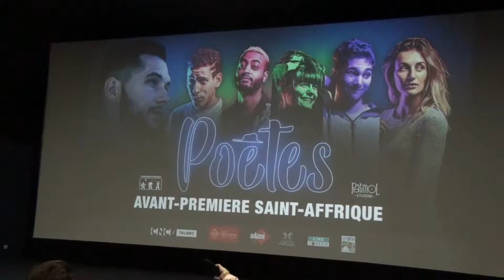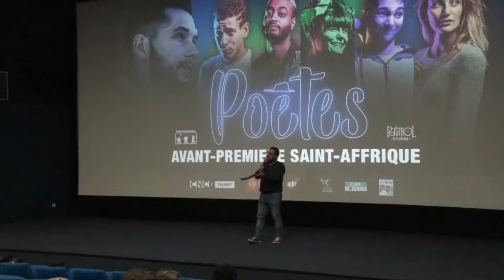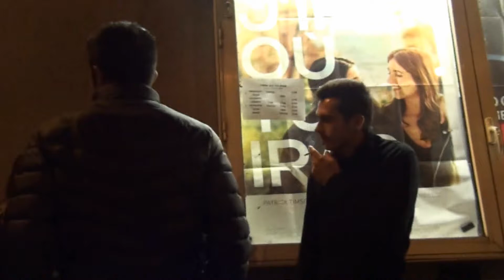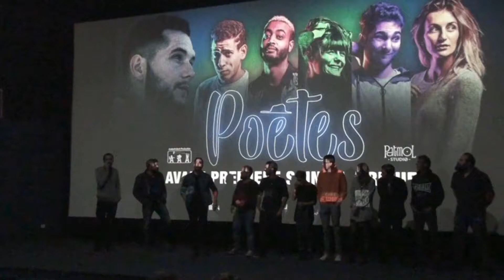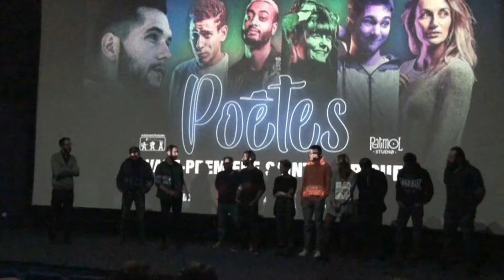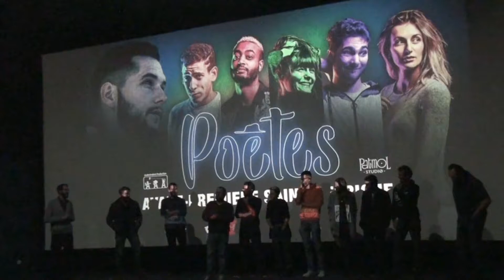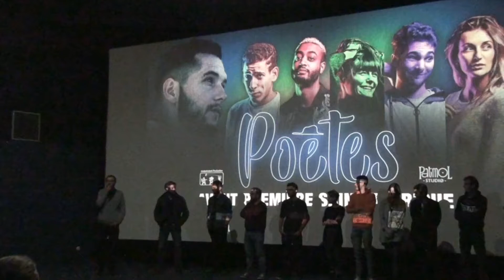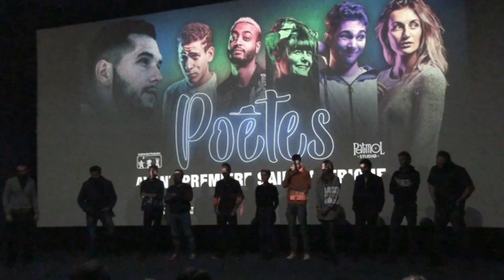poètesavantpremière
Avant première de Poètes à Saint-Affrique (Aveyron)